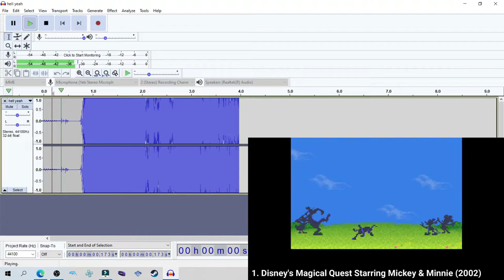All Disney's Magical Quest Games for GBA Review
Here is a list of all Disney's Magical Quest Games for GBA:
1. Disney's Magical Quest (2002)
2. The Great Circus Mystery Starring Mickey & Minnie, later titled Disney's Magical Quest 2 Starring Mickey & Minnie (2003)
3. Disney's Magical Quest 3 starring Mickey and Donald

The 3 Disney Magical Quest games are masterpieces.  The games were developed for the SNES and Sega Genesis. They were a decade old when released on the GBA. Which is currently over two decades old. Time flies.
 And play these almost 30 year old games again I can tell you that they stood the test of time. They’re as fun to play as ever.  So the game formula in the 3 games is that you get different suits. Around 4 suits per game, and you have to use the suits to platform your way to the end of the level. The controls are impeccable, the core gameplay is very simple and accessible, and the level designs will make you want to repeat each game the moment you finish one. The level designs are so beautiful and well thought out. They’re creative, jolly and light-hearted. It’s a joy to play the games.
 And what is also nice about them, is that they appeal to both casual and hardcore gamers. Casual players can breeze through the game in easy mode, while hardcore gamers will have a tough time on the hardest difficulty.
 As I said, the games are masterpieces that stood the test of time. They were amazing games back then, and still remain amazing games even now, almost 30 years later. Their simple yet very well fine tuned gameplay along the creative level designs and great visuals reserves them a place in the hall of fame of great video games.